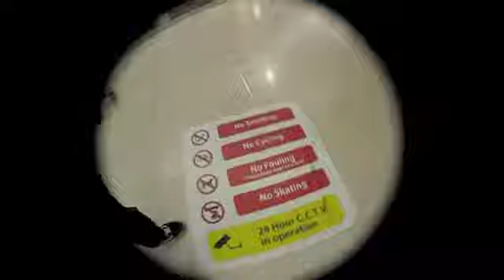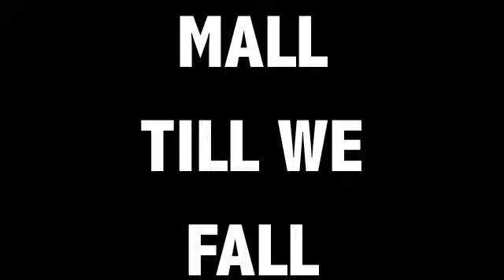MALL 2012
Skateboarding London in the winter.
Wu tang is for the children.